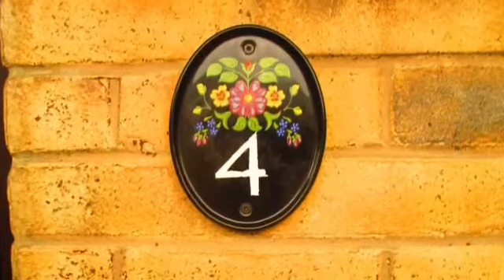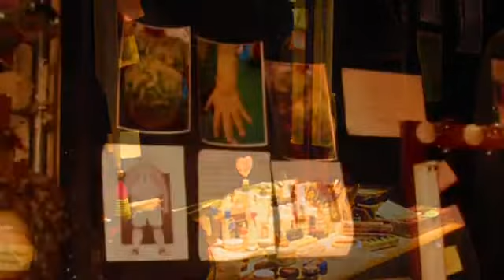The Making Harry Potter